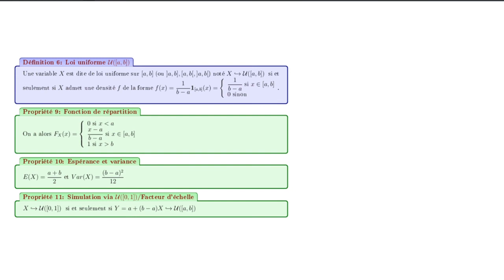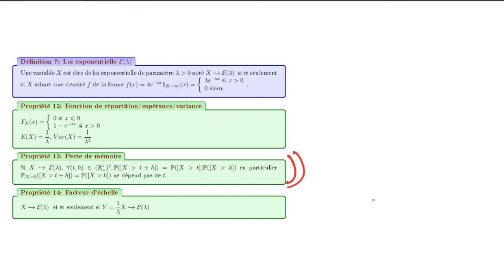Cours du 04/05: Loi uniforme continue, loi exponentielle